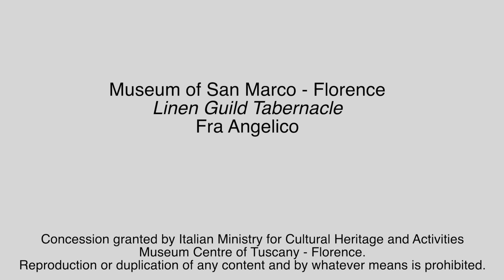Menarini Pills of Art: Linern Guild Tabernacle par Fra Angelico (sous-titres français)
Écoutez l'histoire de la naissance du Tabernacle des Linaioli, commandé en 1432 à Lorenzo Ghiberti, où il abrite la Vierge à l'enfant entourée d'anges musiciens. peint par Beato Angelico entre 1433 et 1436.